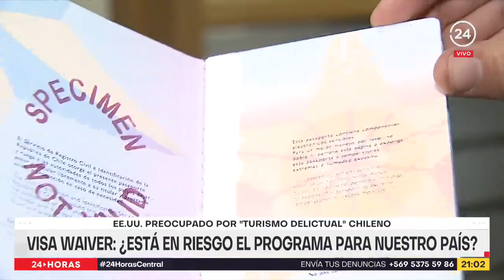Visa Waiver: ¿está en riesgo el programa para nuestro país?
Muchos han viajado a Estados Unidos gracias a ella pero la pregunta es si el programa que incluye a Chile se mantendrá. La llamada "Visa Waiver" podría cambiar sus actuales condiciones. Esto, debido al ingreso de delincuentes chilenos al país norteamericano. La embajadora de ese país dio la alerta y desde el gobierno aseguraron que se están haciendo cargo de esa preocupación...